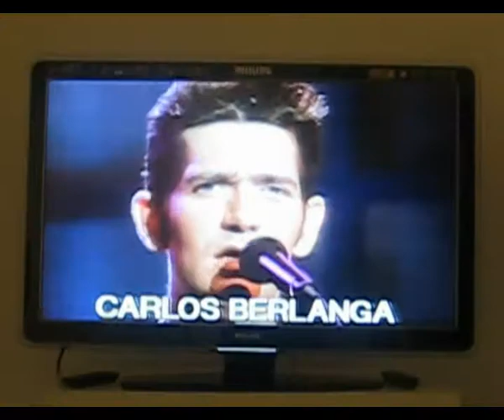Audiovisual de exposición Viaje alrededor de Carlos Berlanga (3ª parte)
Tercera parte del audiovisual de la exposición dedicada a Carlos.
Aquí encontramos otro pequeño fragmento de la entrevista del programa "3x4" de Isabel Gemio y otra entrevista en "No te lo pierdas" con Enrique Simón.

Como en las anteriores partes, el audio fue dificil de captar, así q esto es lo q hay lo siento... :(